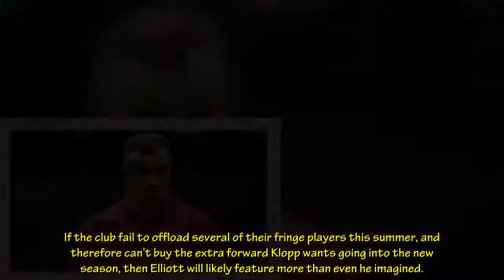Liverpool have already bought their Xherdan Shaqiri replacement, and it's a major transfer upgrade